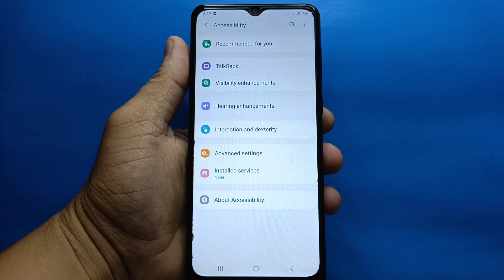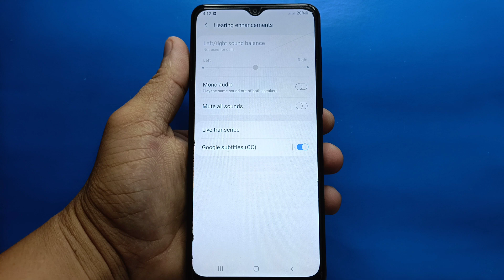How to show google subtitles (cc) on Samsung Galaxy A02 | Hearing Enhancement | Accessibility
Do you want to show google subtitles (cc) on Samsung Galaxy A02 mobile phone.

Thanks...